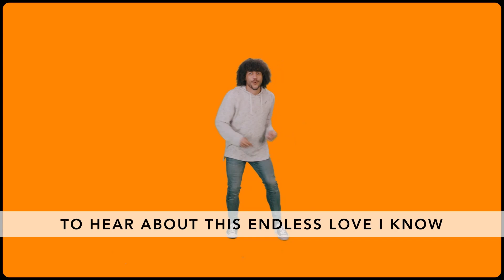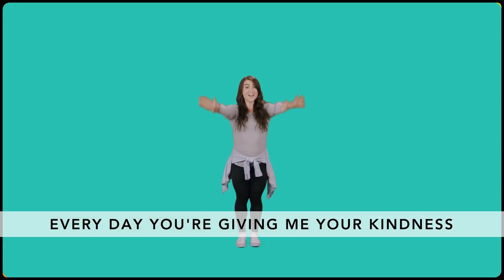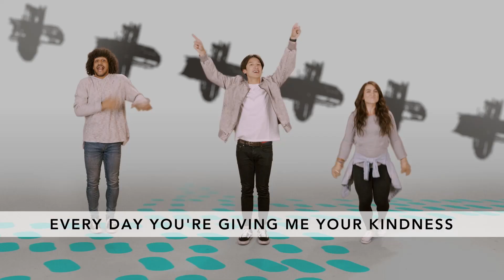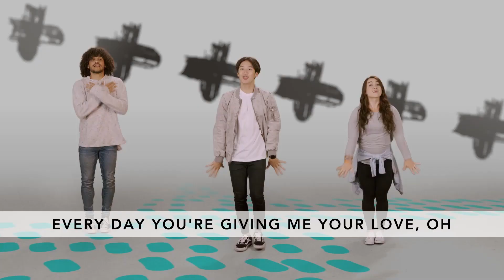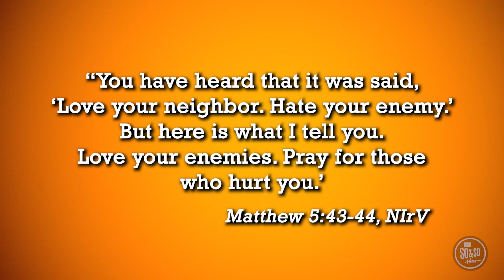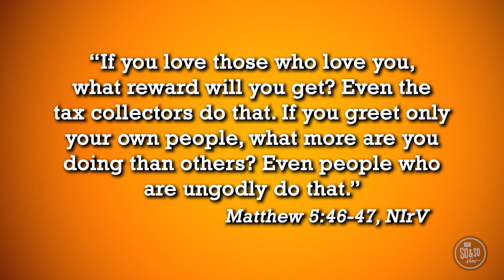Preteen | February wk 2 | Love Your Enemies | Matthew 5:43-47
Key Question: When is it hard to get along with someone? Respecting others won’t always be easy.

Jesus brought His followers to a mountain to explain to them what it means to live as part of God’s kingdom. During that message, Jesus said something surprising about loving others and treating them with respect. In Matthew 5:43-47, Jesus said, “You’ve heard that it was said, ‘Love your neighbor. Hate your enemy.’ But here is what I tell you. Love your enemies. Pray for those who hurt you.” Jesus wanted His followers to understand that being kind, loving, and respectful matters even more than we think. Everyone deserves a chance to be shown respect.

Bottom Line: Show respect even when you don’t get along.